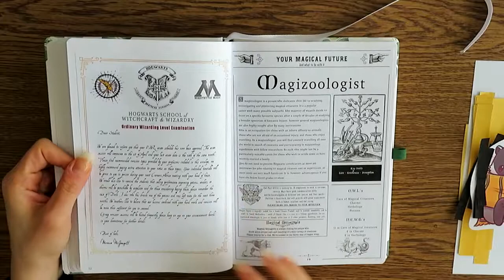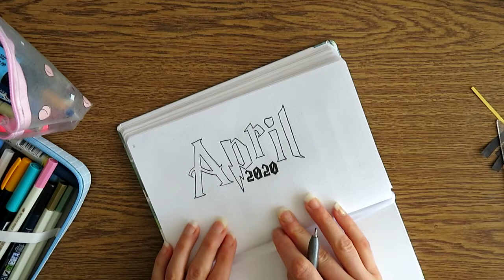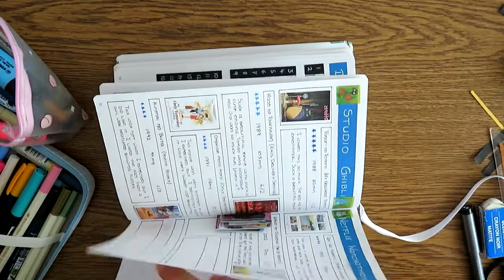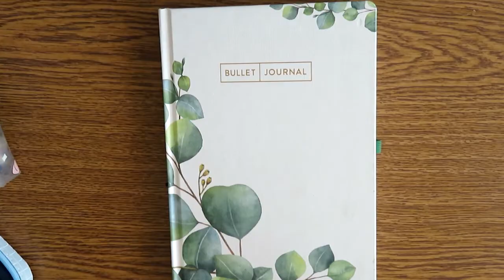📓 Journal With Me ¦ April Reading Journal Set-Up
Here are my reading journal spreads for the month of April.

(Not literally coffee but you can support me this way if you want)
Ask me anything over at Curious Cat

You can get all the books I mention in my videos over at Bookdepository. You just pay what you buy and with that, you support me and my channel at the same time :)